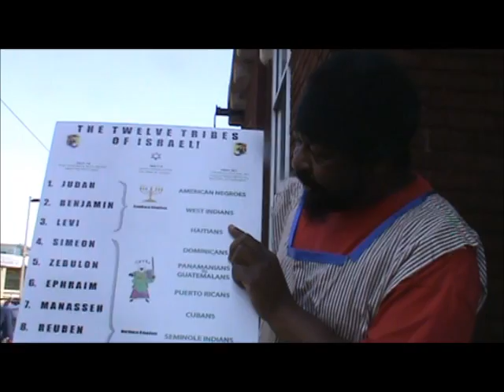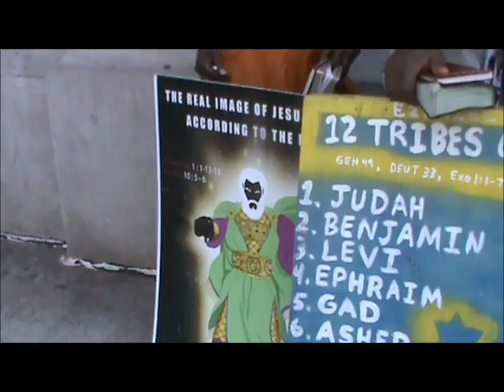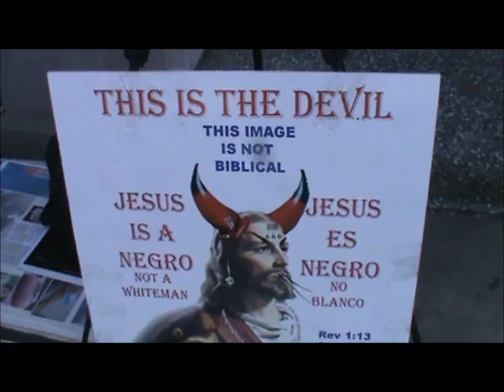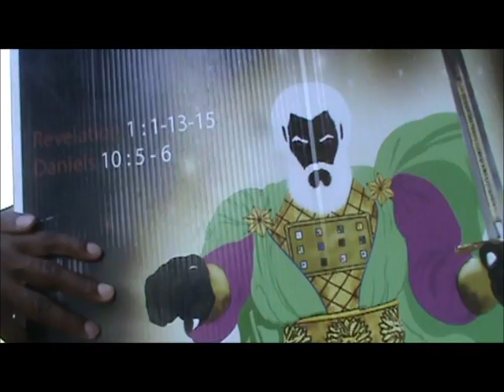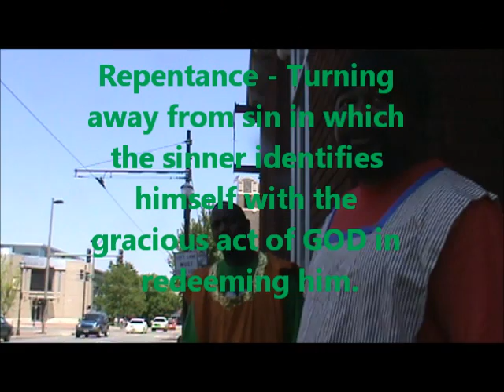LORD's Characteristics & Character.wmv